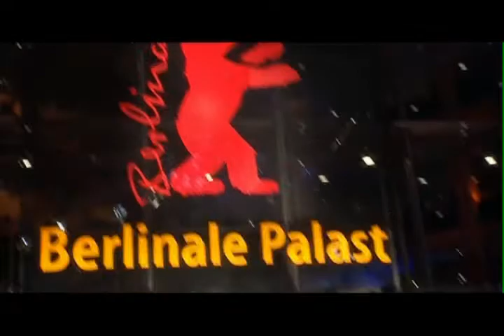BMW at the Berlin Film Festival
At the 60th anniversary of the Berlin International Film Festival, February 11-21, BMW is welcoming star guests to the BMW Golden Bear Lounge in the Media Centre at Potsdamer Platz. The lounge provides an exclusive view of the events on the red carpet at the 'Berlinale Palast'.